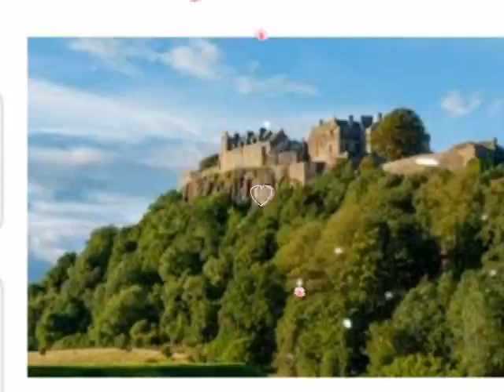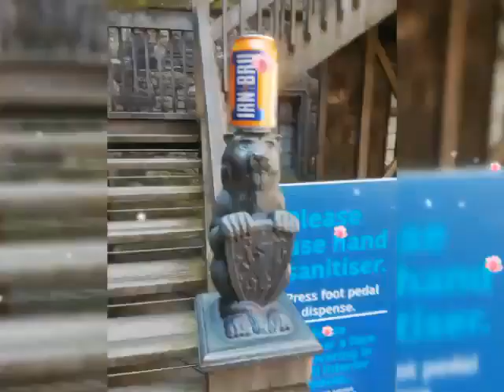Scottish explorer , 🏴󠁧󠁢󠁳󠁣󠁴󠁿 (,Stirling castle )